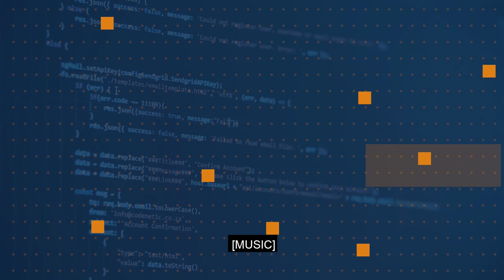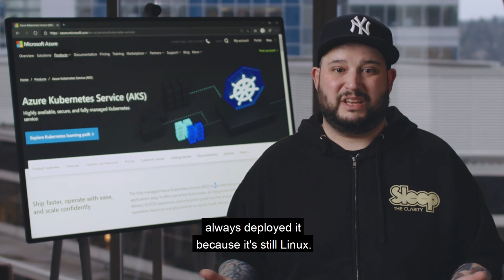My application runs on Linux, am I ready to use Azure? | One Ops Question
In this short video Jay explains how you can run your Linux based application on Azure.

Create a free Azure Account today and give it a try